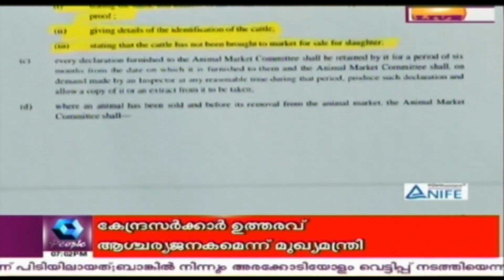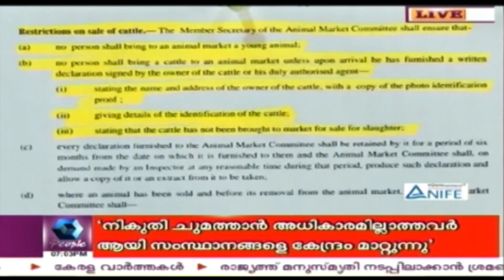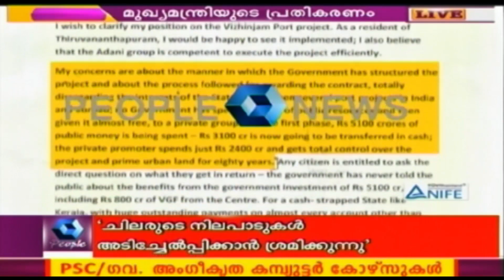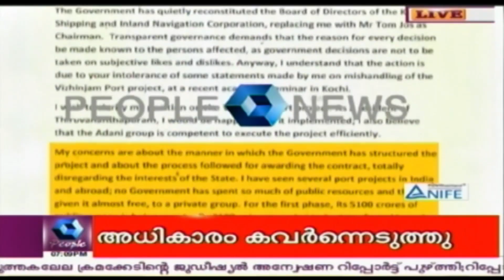News Today @ 7 PM : Govt Ban On Slaughtering Cattles | 26th May 2017